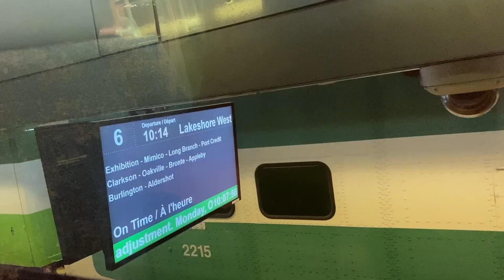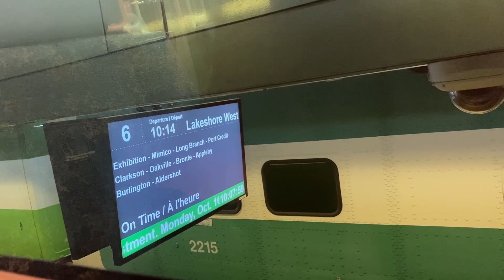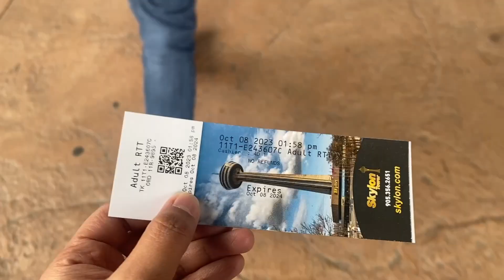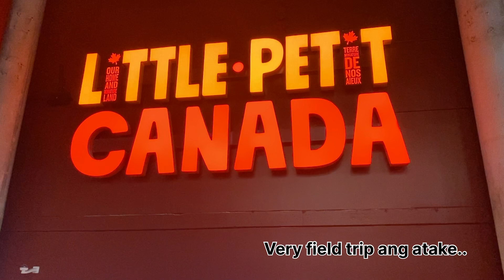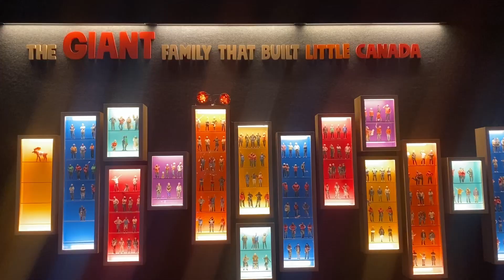TORONTO VLOG - PH to Canada 🇨🇦 (Part 2)